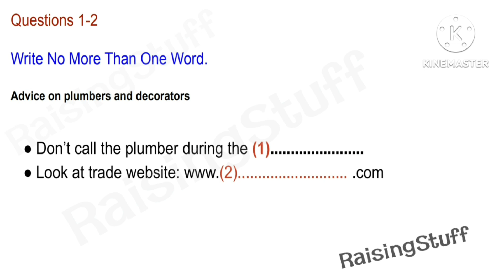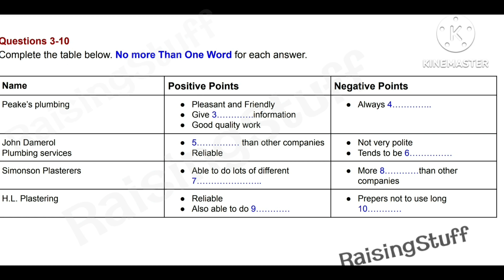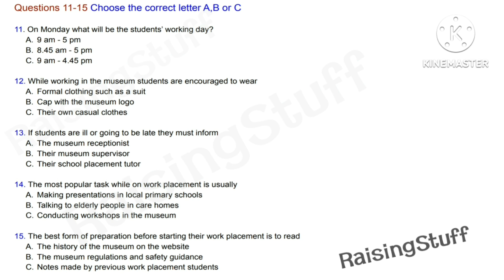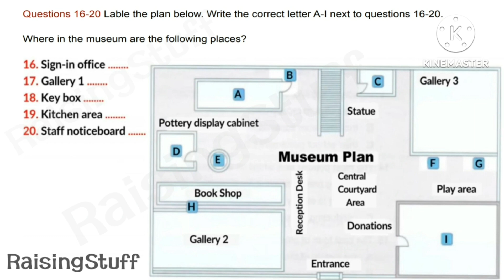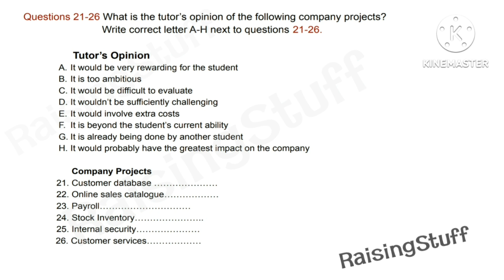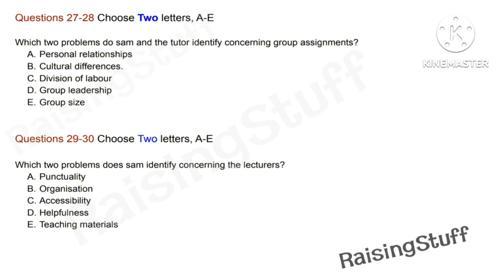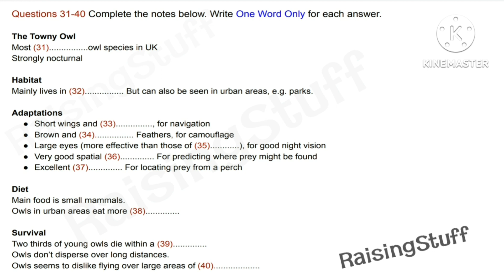IELTS| Listening Practice test 2023 with answers | UKVI and IDP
Listening skill Improvement through Audible
Chapter:
0:04   Part-1
5:45    Part-2
12:15  Part-3
19:29  Part-4

ANSWERS SHEET
SECTION 1
1. weekends
2. Plasdeco
3. clear
4. late
5. cheaper
6. messy
7. designs
8. expensive
9. painting
10. ladders
SECTION 2
11. B
12. C
13. A
14. B
15. C
16. C
17. I
18. H
19. D
20. G
SECTION 3
21. D
22. B
23. A
24. H
25. F
26. E
27. B
28. E
29. A
30. C
SECTION 4
31. common
32. woods
33. tail
34. grey
35. humans
36. memory
37. hearing
38. birds
39. year
40. water

kindly, use these links to purchase any kinds of stuff that will help us to provide more videos.
Recommended Books:
IELTS Academic latest 2022 books by Achievers 9 bands

MAKKAR IELTS Academic Readings Practice Workbook Combo Vol. 1 and Vol. 2 (2022):

Makkar IELTS Academic Writing Essays task 2

MAKKAR IELTS IELTS GRAPHS FROM THE PAST EXAMS 2022 :

Makkar IELTS English For Exams IELTS Speaking From The Past Exams 200+ Solved Topics New Revised Edition 2022

Ajanta French in Two Months
Here, I uploaded another video for IELTS listening MCQ practice.
Hope this will you to get hands-on with this section in your test preparation.
IELTS Listening MCQ test comprises 30 multiple choice questions (MCQ). As per the IELTS testing procedure, they are asking nearly 10 MCQ questions in the test. And many aspirants are facing troublesome to select the appropriate answer.
Therefore, this IELTS listening MCQ practice test video will assist aspiring candidates to overcome their shortcomings and also wish them that they surpass their desired scores in the exams and score maximum in the IELTS listening MCQ section.
Tips :
Listen as much as possible to native English speakers on News channels, videos, etc.
Also, try to underline the words in the options and try to catch the words related to these underline-related words in the listening tape.
Share my videos with your friends and person who wants to do more practice for  MCQ.